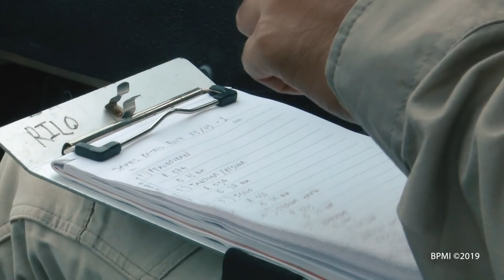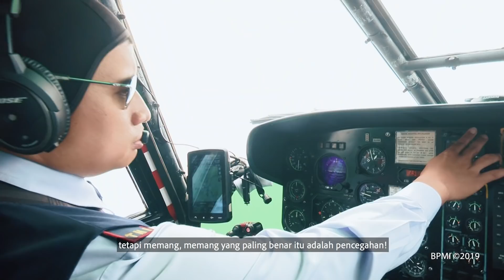Bersama Jaga Alam: Perjuangan Membasmi Kabut Asap